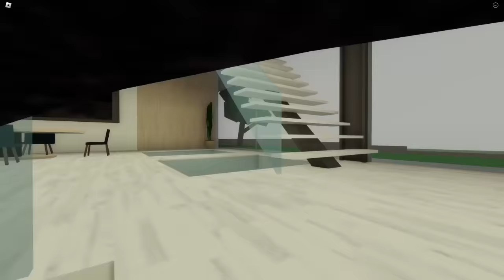I FINALLY Fell In LOVE With my CRAZY FAN GIRL...(BrookHaven)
🌙 Hello yawl! this is phantommaxx! for what ever reason the time has come that I have finally fell for my crazy fan girl youre gonna have to see how it happened! happy spooky month! also be sure to add @KaramelKitty
she voiced Gretchen! also check out her channel too!
be sure to leave a like or sub!

ibella roblox
brookhaven oder